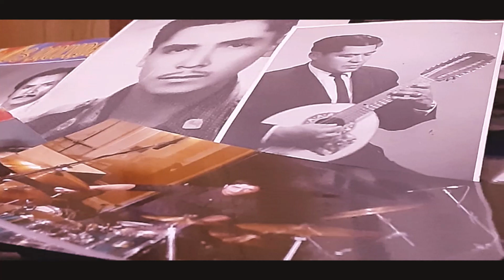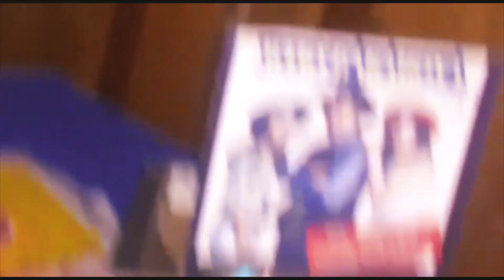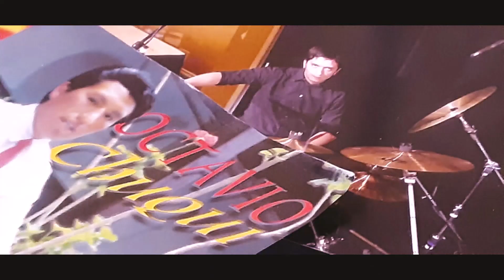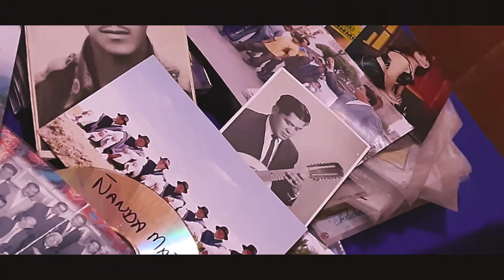2022 MUJER INGRATA OCTAVIO CHUQUI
Tema Mujer Ingrata Autor D.R.A Ritmo Sanjuan Octavio Chuqui
Animacion Rafael Peñaherrera.